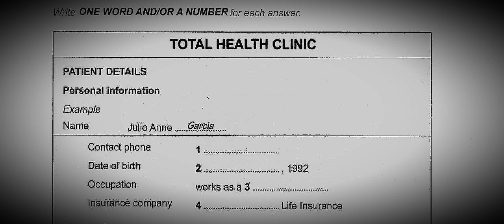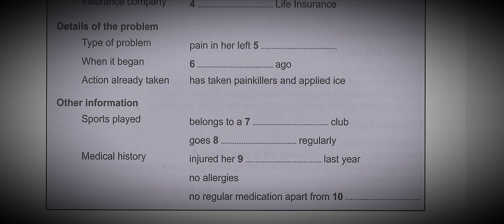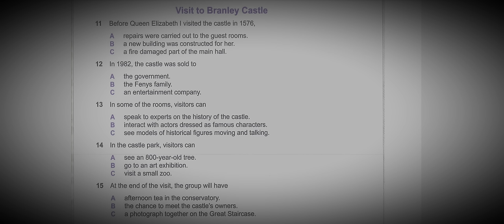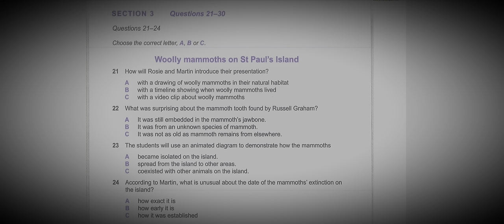total health clinic ielts listening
Time stamps,key moments, chapters

0:00 Intro

0:38 Section 1 (Q 1to4)
4:08 (Q 5to10)

7:05 Section 2 (Q 11to15)
10:40 (Q 16to20)

13:20 Section3 (Q 21to24)
17:11 (Q 25to30)

20:05  Section4 (Q 31to40)

35:59 outro